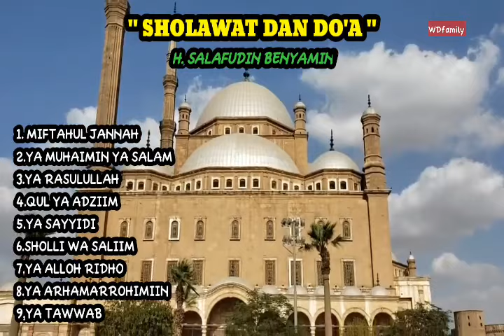Blur Video Audio Fluidscape,Almost in F-Tranquillity,light Awash,Drone in D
Video ini Berisi tentang video yang di blur dan memakai Audio dari YouTube studio.
Audio: Fluidscape,Almost in F-Tranquillity,light Awash,Drone in D